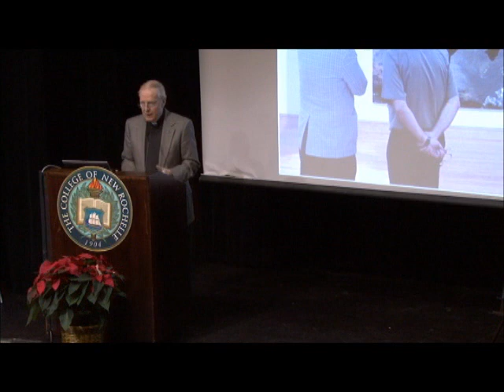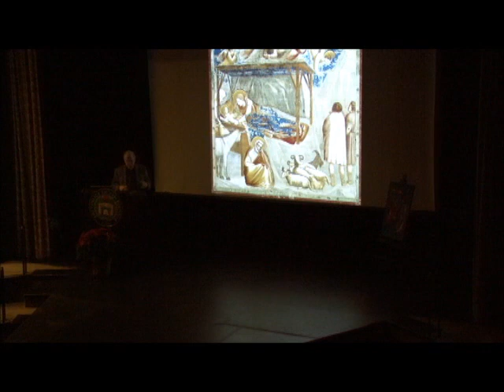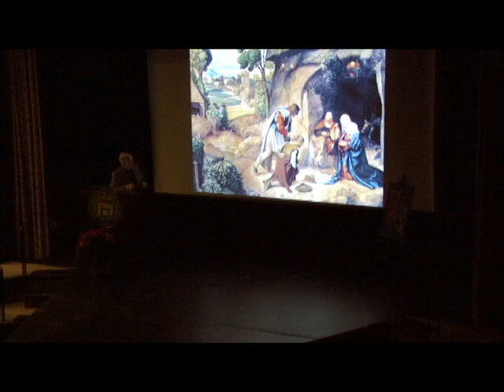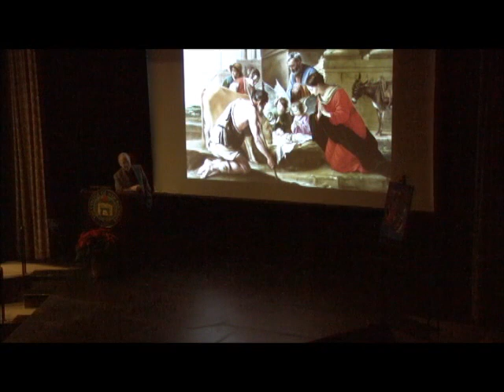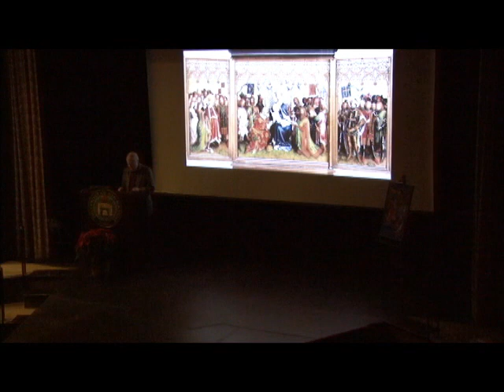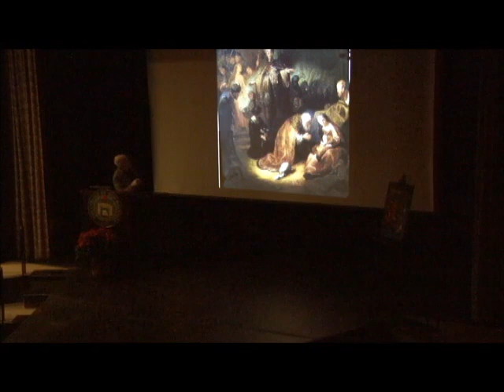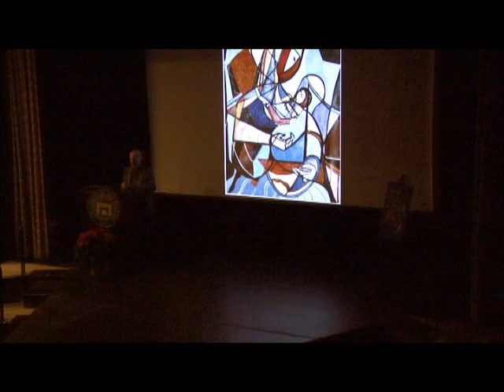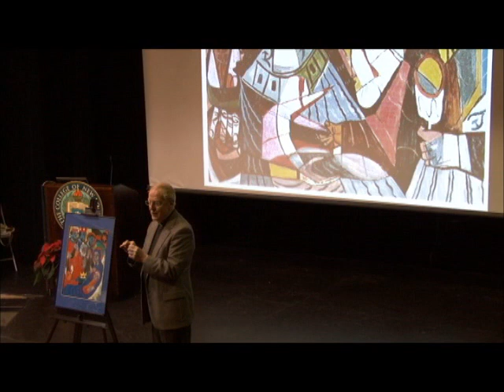CNR Inaugural Lecture | The College of New Rochelle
CNR Inaugural Lecture
"Politics of Worship: Reflections on Shepherds, Magi, and Demagogues"
Fr. Leo J. O'Donovan, S.J.
President Emeritus, Georgetown University